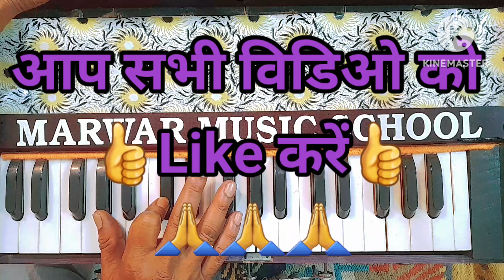Nagri Ho Ayodhya See ll Ram Bhajan ll नगरी हो अयोध्या सी ll